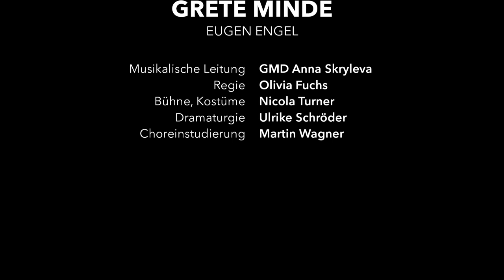Grete Minde - Trailer Theater Magdeburg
Grete Minde
Eugen Engel

Oper in drei Akten
Libretto von Hans Bodenstedt nach Theodor Fontanes
gleichnamiger Novelle
Uraufführung

Musikalische Leitung GMD Anna Skryleva
Regie Olivia Fuchs
Bühne, Kostüme Nicola Turner
Dramaturgie Ulrike Schröder
Choreinstudierung Martin Wagner

Gerdt Minde Marko Pantelić
Trud Minde Kristi Anna Isene
Grete Minde Raffaela Lintl
Emerentz Zernitz Jadwiga Postrożna
Valtin Zoltán Nyári
Der alte Gigas Paul Sketris
Peter Guntz Johannes Stermann
Der Puppenspieler Johannes Wollrab
Der Hanswurst Benjamin Lee
Zenobia Na’ama Shulman
Die Domina Karina Repova
Ein Wirt Frank Heinrich

Spielzeit 2021/2022
Theater Magdeburg